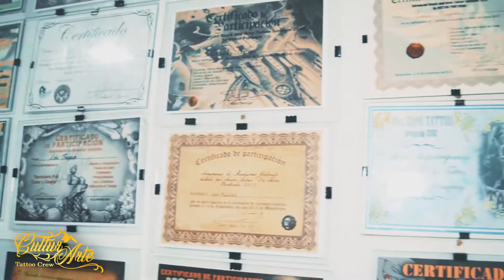Lehi Tattoo | Promocional [DOBLE A FILMS]